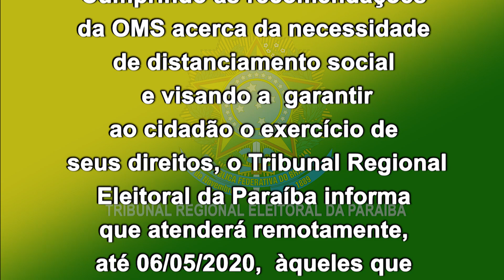NOTA OFICIAL - ATENDIMENTO REMOTO DAS ZONAS ELEITORAIS DO TRE-PB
Vídeo produzido para veiculação nas emissoras de televisão e rádio, sobre o atendimento remoto das Zonas Eleitorais da Paraíba.

Período de veiculação: 23/04/2020 a 05/05/2020.